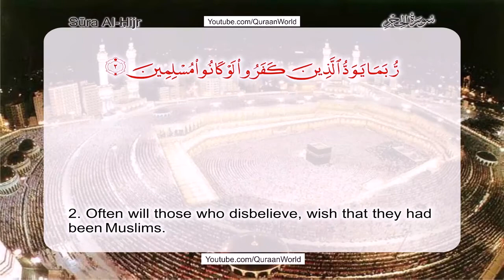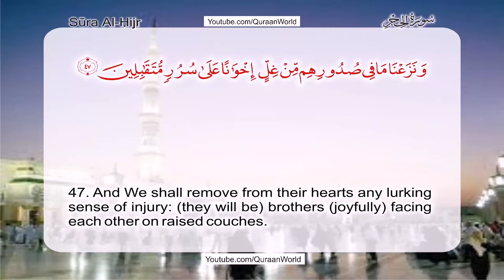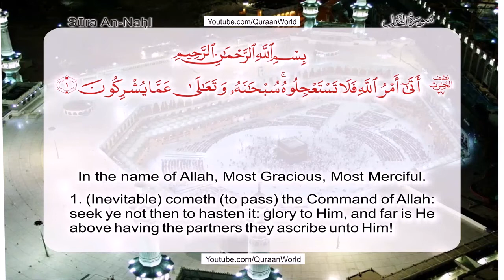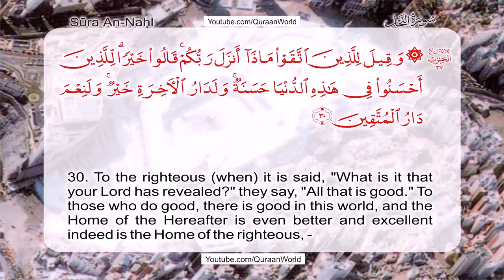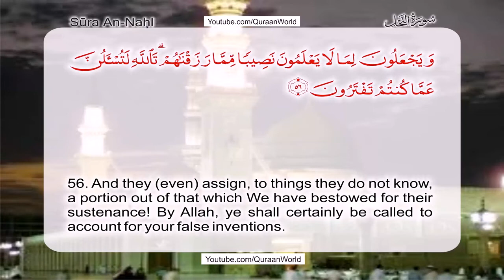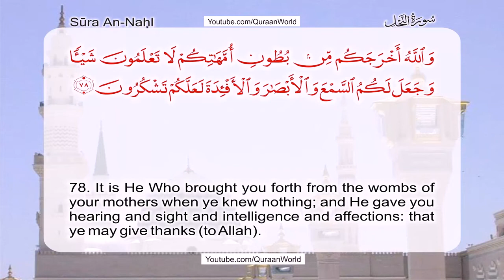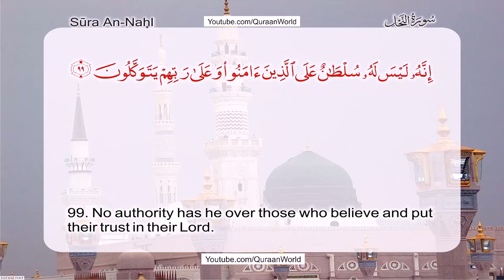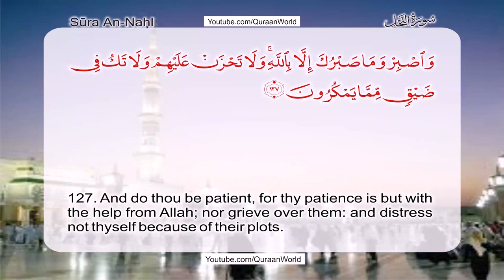Quran Para 14 رُبَمَا Rubama Quran with English Translation Word by Word Full Learn Quran Reading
Quran-Para  14 رُبَمَا Rubama Quran with English Translation Word by Word Full - Learn Quran Reading - Learn Quran
  تمام حضرات سے میری التماس ہے   ثواب کی نیت سے شیئر کریں
 اس ویڈیو کو دوستوں کے ساتھ ضرور شیئر کریں
1🕊🕊🕊🕊🕊🕊🕊🕊🕊🕊🕊🕊🕊🕊🕊🕊🕊🕊🕊
Welcome to the Official Shoukatpappubhatti YouTube channel.

  اللَّهُمَّ صَلِّ عَلَى مُحَمَّدٍكَمَاصَلَّيْتَ عَلٰى إِبْرَاهِيمَ وَعَلَى آلِ إِبْرَاهِيمَ إِنَّكَ حَمِيدٌمَجِيد 🍂 ‏اللَّهُمَّ بَارِكْ عَلٰى مُحَمَّدٍوَّعَلٰى آلِ مُحَمَّدٍكَمَابَارَكْتَ عَلَى إِبْرَاهِيمَ وَعَلَى آلِ إِبْرَاهِيمَ إِنَّكَ حَمِيدٌمَّجِيد

7💜💜💜💜💜💜💜💜💜💜
Goodness works for the good but like them good and reach out to your friends.

8💚💚💚💚💚💚💚💚💚💚
Share the good thing that benefits both the world and the hereafter

9👍👍👍👍👍👍👍👍👍
Like those who rode their lives to spread goodness

10💖💖💖💖💖💖💖💖💖
Only goodness will come in life and after death there are good deeds which will make your death good and will take you to Paradise which you have seen for yourself and convey to others.